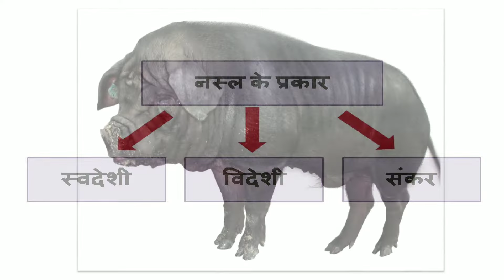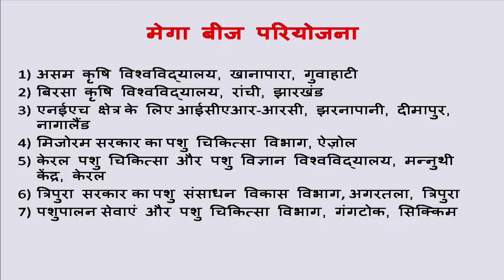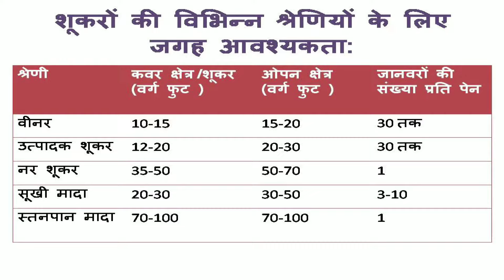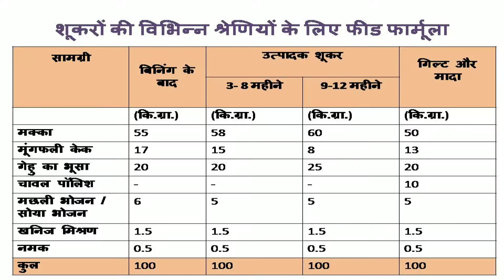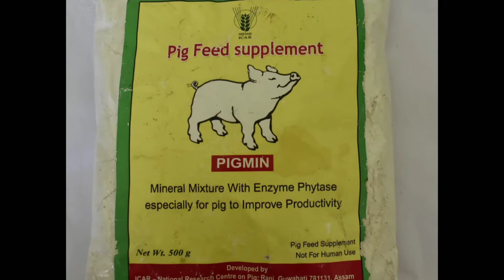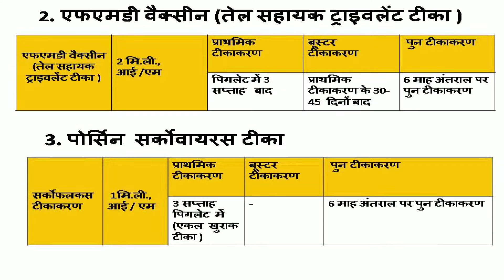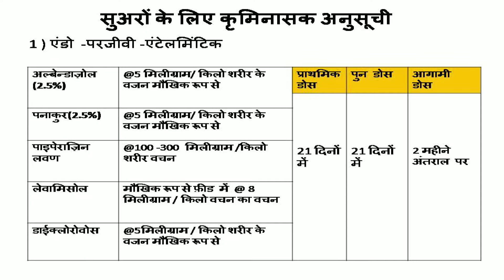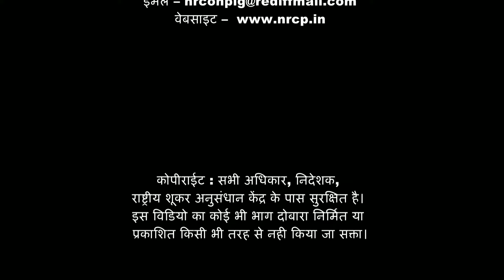ग्रामीण शूकरपालन के उत्थान हेतु वैज्ञानिक हस्तक्षेप पर एक फिल्म I ICAR-NRC on Pig, Guwahati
This film shows different scientific pig production practices. It includes the best practices to be followed in a small scale pig farm for breeding, housing, feeding, reproduction, health care management, management of pregnant animals and new born piglets, farm management and bio-security aspects. This video also includes some examples from the field where scientific practices are already adopted. This video is specifically made for small scale pig farmers. It is prepared as an educational tool for educating the farmers on scientific management of pig farm.

Prepared by
Dr. Misha Madhavan M
Dr. N.H. Mohan
Dr. Santanu Banik
Dr. Keshab Barman
Dr. Swaraj Rajkhowa
Dr. Pranab Jyoti Das
Dr. Rajendran Thomas
Dr. Seema R. Pegu
Dr. Sunil Kumar
Dr. V. K. Gupta

Hindi Translation by
Dr. Sunil Kumar

The Director, ICAR-National Research Centre on Pig